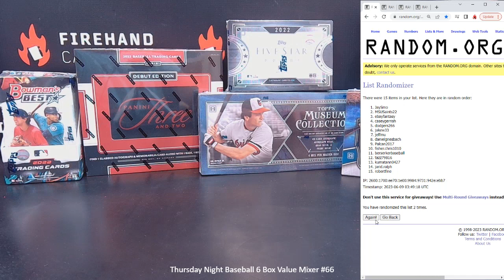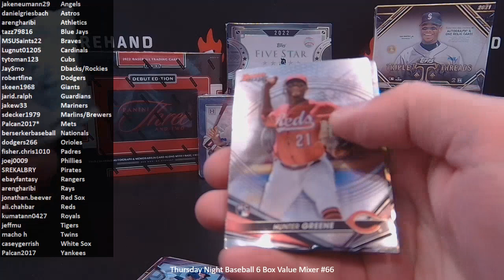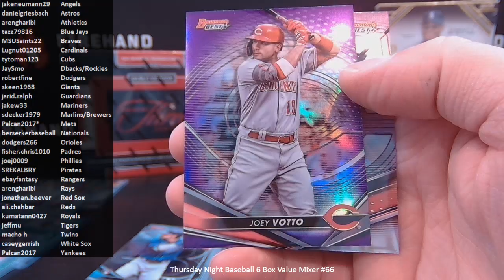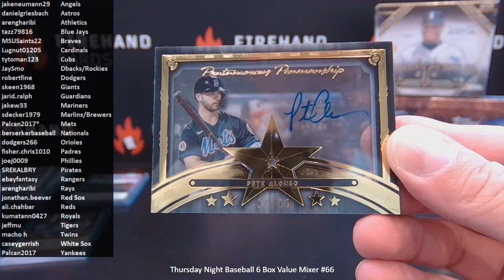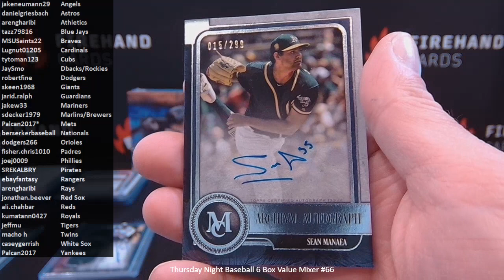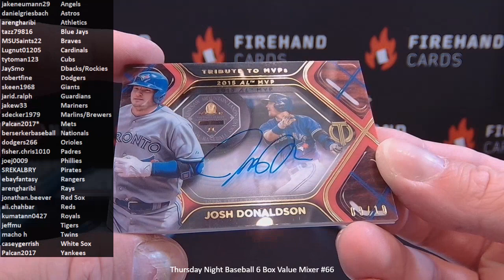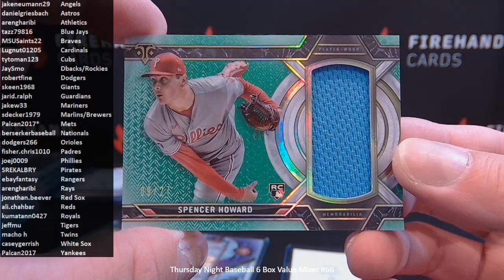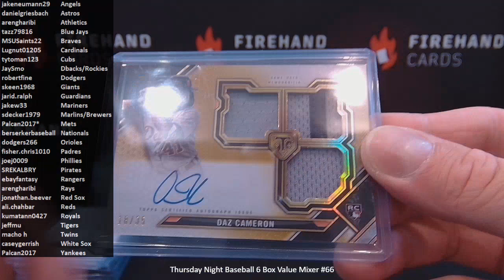Thursday Night Baseball 6 Box Value Mixer #66